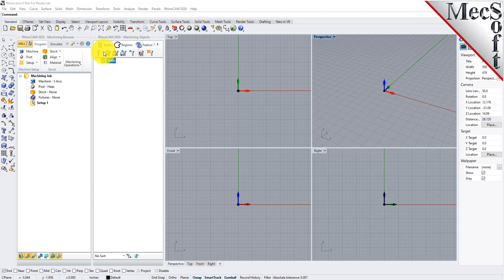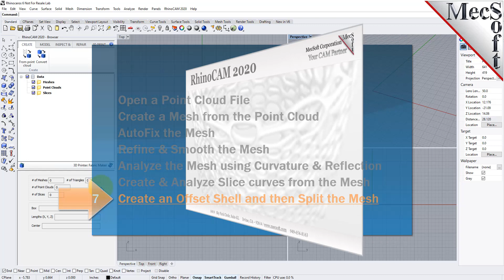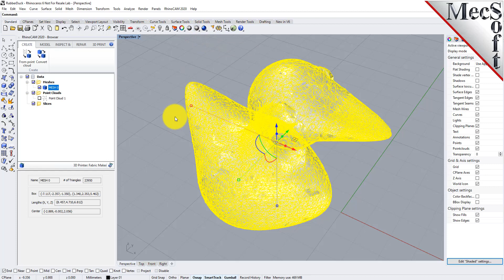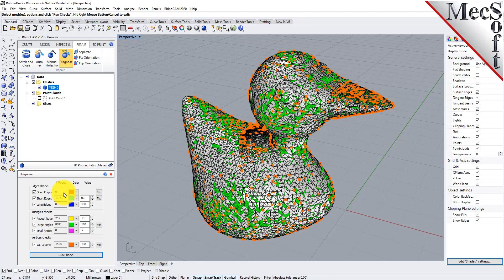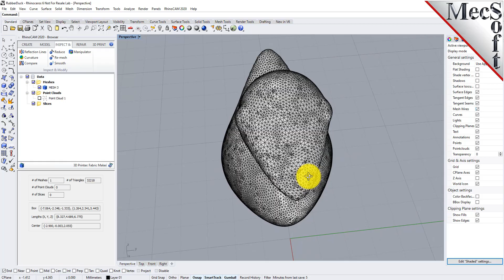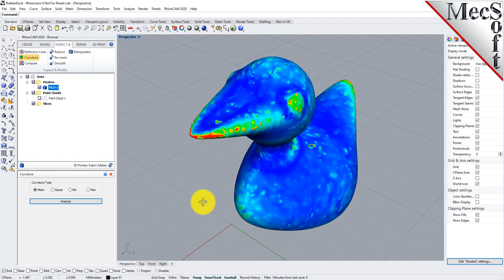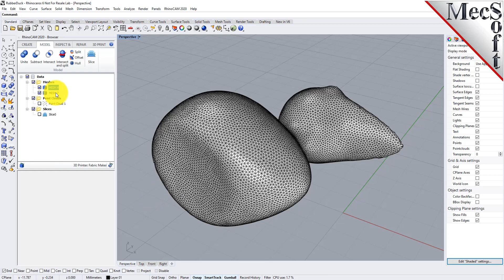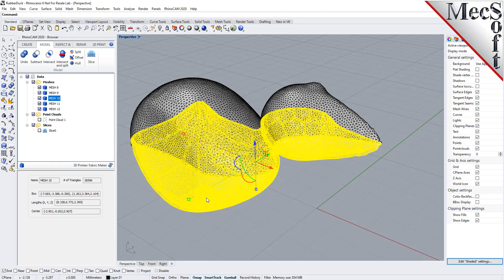RhinoCAM 2020 MESH Module Quick Start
Watch this video to get a quick start learning how to use the MESH Module for RhinoCAM!  You will learn how to create a mesh from scan data, diagnose and repair a mesh, modify a mesh, and perform mesh modeling functions. (Get more resources